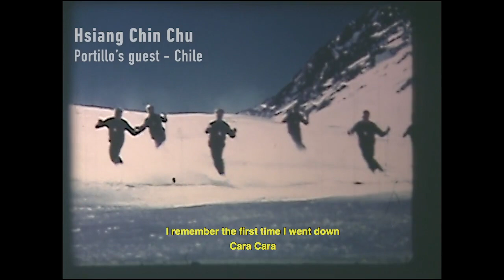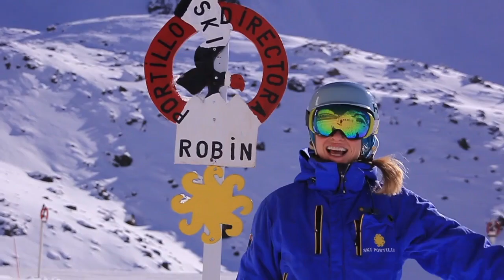Portillo - 70 años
Celebración 70 años de Ski Portillo
Material de archivo, material propio y de otros autores.
Edición y guión: PRAXIA